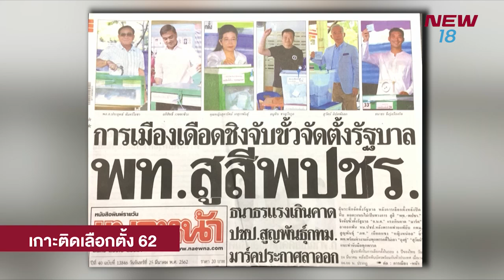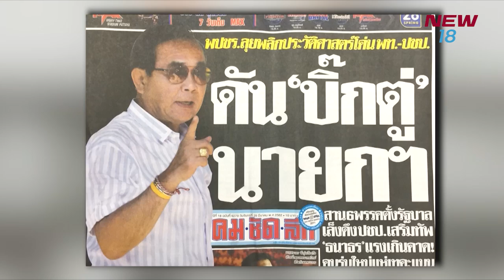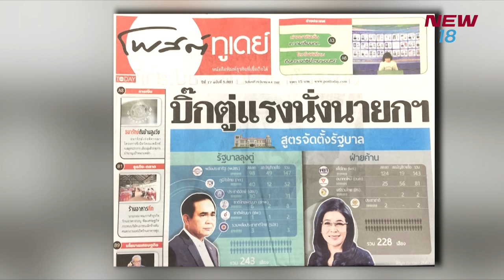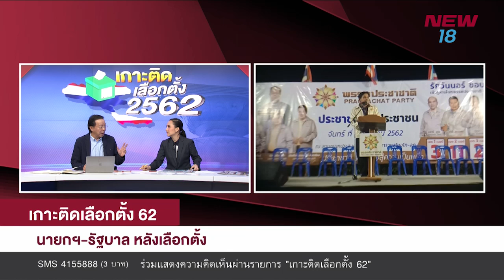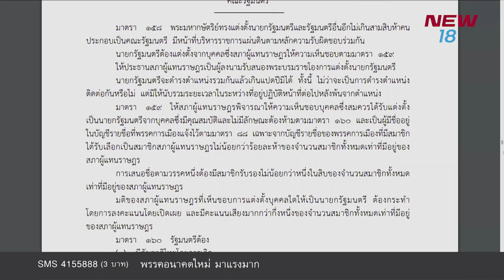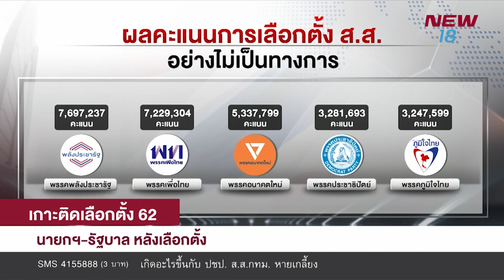เกาะติดเลือกตั้ง 2562 ช่วงที่ 2/4 | 25 มี.ค.62 | NEW18